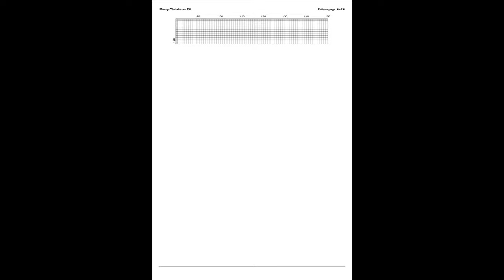Merry Christmas 24| Counted Cross Stitch Patterns/ Printable Chart PDF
Download PDF Cross Stitch Patterns Merry Christmas 20, THIS IS NOT A KIT. No Floss or fabric are included. Purchase to download PDF chart patterns only. Large Easy to Read Charts, No need to enlarge, You can print them in any size you want

Design area:
14 Count, 10 3/4 inches wide x 8 3/4 inches high
16 Count, 9 1/2 inches wide x 7 5/8 inches high
18 Count, 8 3/8 inches wide x 6 3/4 inches high
The center marks appear on the applicable center page only.

You will download two versions of charts (patterns only not kites):
# Chart 1: Colors Blocks charts,